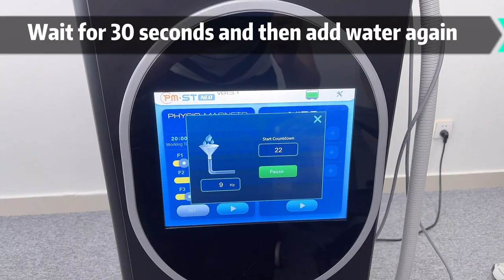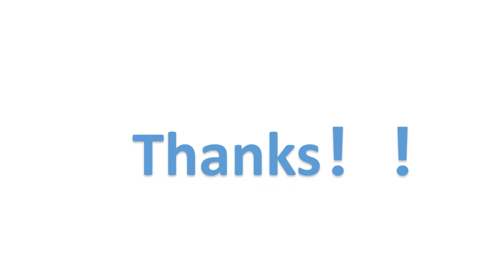Add water and drain water - PMST NEO 2 | MTS